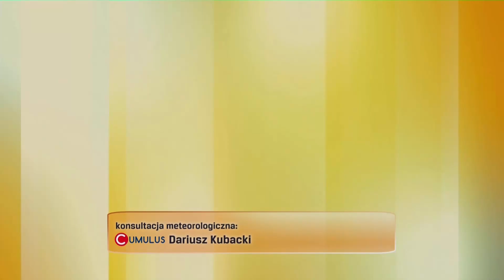Katarzyna Lewandowska 16.7.2024